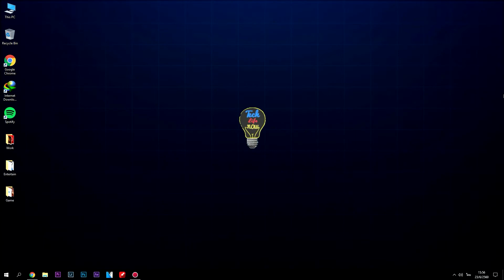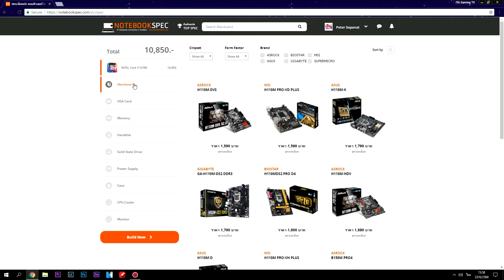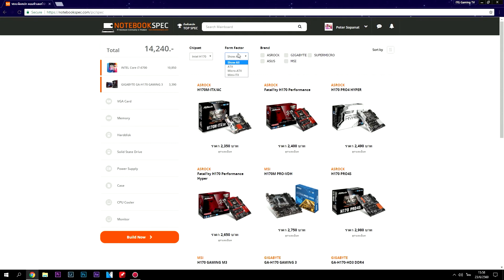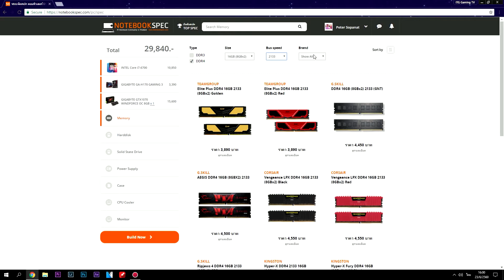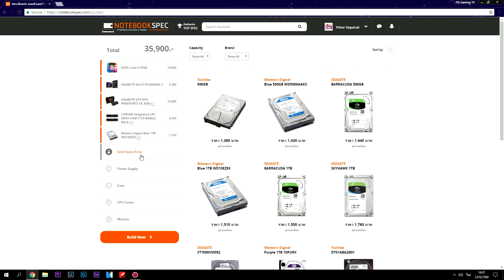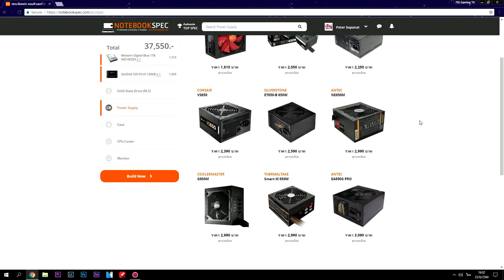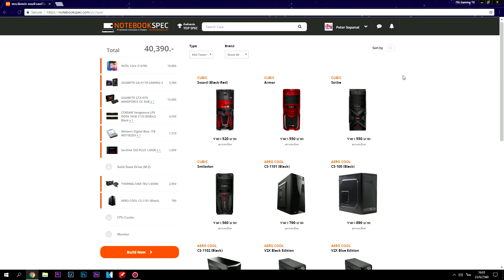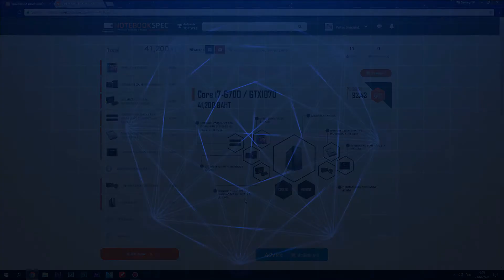จัดสเป็คคอมงบ 40,000 บาท! เล่นเกมลื่นๆ PUBG GTA 5 Lol CSGO Overwatch/ทำงานสะบายๆ | TechLifeNow!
อุปกรณ์ทั้งหมดสามารถหาซื้อได้ตามร้านค้าไอทีชั้นนำทั่วไปและช่องทางออนไลน์ต่างๆครับ

* สปอนเซอติดต่อที่แฟนเพจได้เลยนะครับ ^-^ *

จัดสเป็คคอมงบ 40,000 บาท! เล่นเกมลื่นๆ PUBG GTA 5 Lol CSGO Overwatch/ทำงานสะบายๆ